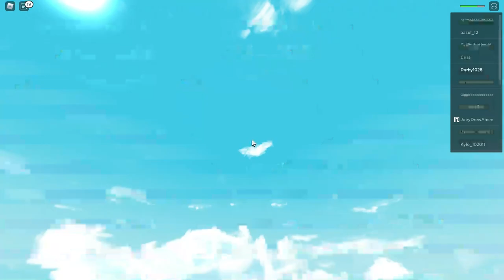Natural Disasters Gameplay